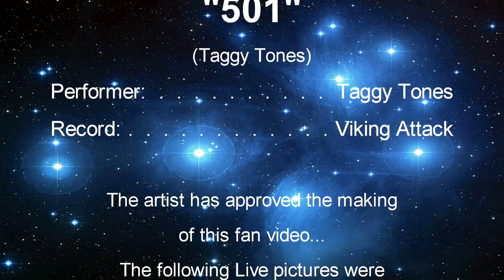Taggy Tones - Listen (TV2 1993)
The making of this fan-video were approved by the artist. Video comes from an old VHS-tape. Sadly the original tape is gone due to flooding, and the restoring of an old digitized clip made this video blurred. Includes interviews with band members.This song appeared on their first release - Viking Attack. Go buy it ... I did.